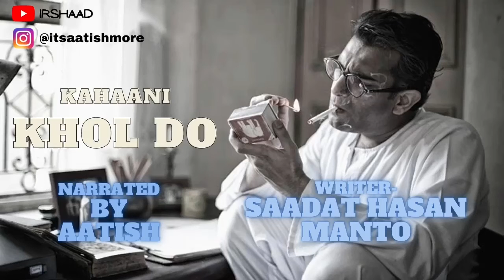KHOL DO || SAADAT HASAN MANTO || kahaani || This is Story time with IRSHAAD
This story is written by the legendry writer SAADAT HASAN MANTO. "Mai jo dekhta hu wahi likhta hu" was his ideology and he was very controversial for his writings, This story is about a father who is searching for his daughter after the riots in Amritsar.

Regards
IRSHAAD